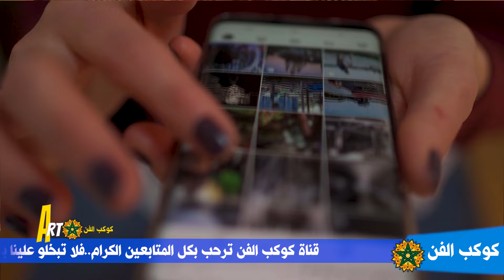دنيا بطمة تثير معجبيها وحاقديها😱نساء تهاجم وهبي😨وصحفي يتسائل عن موقفه أمام بنكيران😨فضيحة دياب.اوناحي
DUNIA BATMA
لزيارة قناتنا الدخول على هذا الرابط
لزيارتنا على الانستغرام
لزيارتنا على صفحة الفايسبوط
لزيارتنا على تويتر
# كوكب _الفن
أخبار _الفن_ والمشاهير
قناة _كوكب_ الفن